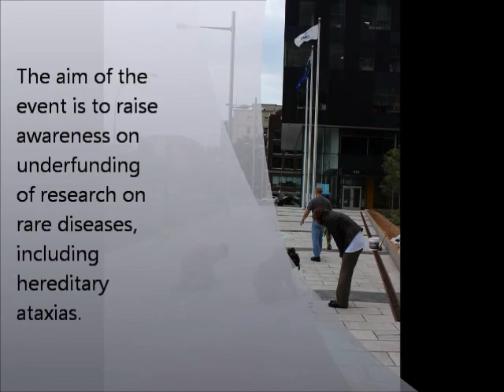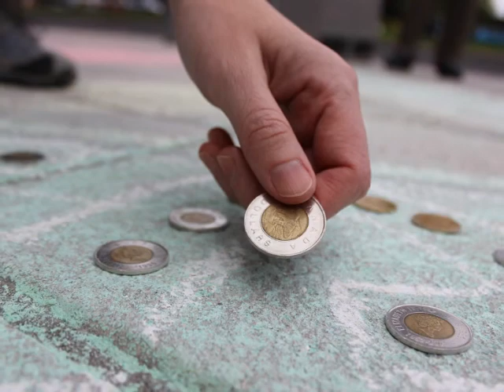GRAFFITI Project (English version)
On September, 20 Hugo Landreville, muralist graffiti artist, created a chalk picture on theme Funding research on rare diseases brings wellness to society.

The aim of the event is to raise awareness on underfunding of research on rare diseases, including hereditary ataxias.

Le 20 septembre 2014, Hugo Landreville, artiste muraliste graffeur, réalisa un dessin sur le thème «Financer la recherche sur les maladies rares apporte du mieux-être à la société».

L’objectif de l’événement est la sensibilisation au sous-financement de la recherche sur les maladies rares, notamment les ataxies héréditaires.